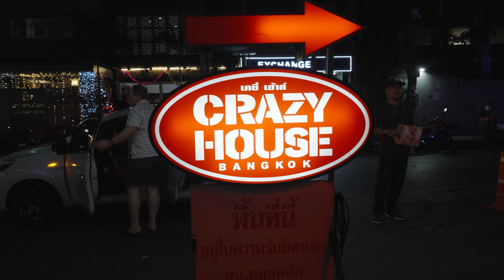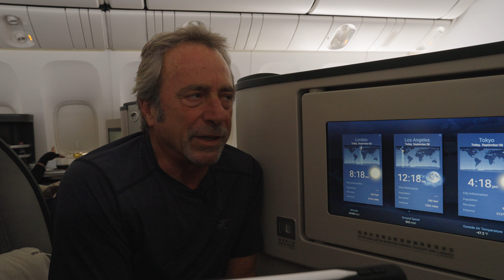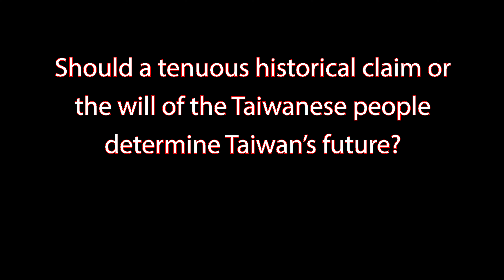Mission Taiwan - Ep #1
Mission Taiwan - Spies, Street Food & Saving Taiwan!

Please join Agent Double Suun Jet (Agent 007) and Agent Gaau Sip Gaau (Agent 99) in this tongue-and-cheek adventure as they go undercover as YouTubers Bob and Paula on a mission to capture the essence of Taiwan before Xi Jinping and the Chinese Communist Party make good on their threat to wipe it from the face of the earth.  We begin with our super spies traveling from Bangkok, Thailand to Taipei and then onward around this incredible island nation.

This first video is an introduction to our upcoming travel series “Saving Taiwan” where we will travel the country and attempt to showcase the people of this thriving democracy and the unique and vibrant culture they have created.  Did the Portuguese call it "Formosa" (beautiful island) for a reason? You be the judge!

We will post 1 video per week for the next 12 weeks.  We hope they provide a context and understanding for what’s at stake for the people of Taiwan and why it's worth fighting for.

Should a tenuous historical claim or the will of the Taiwanese people determine Taiwan’s future?  In this series we will try to help you decide.